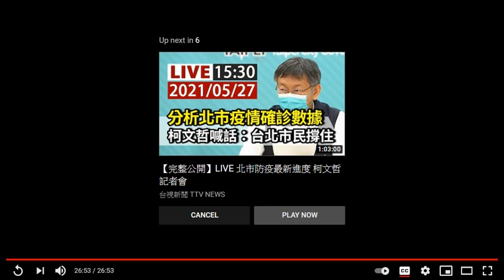Key points fellowship by brother Ezra Zhou on 2021 ITERO Week4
The Factor of Authority in the Body of Christ and in the Local Churches